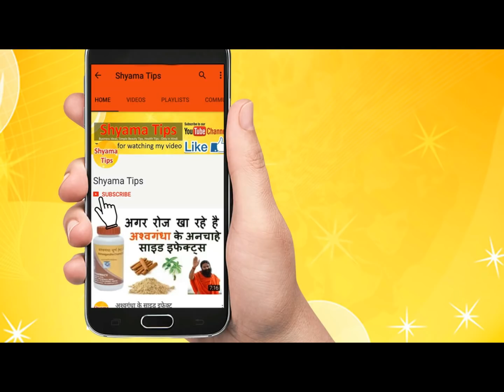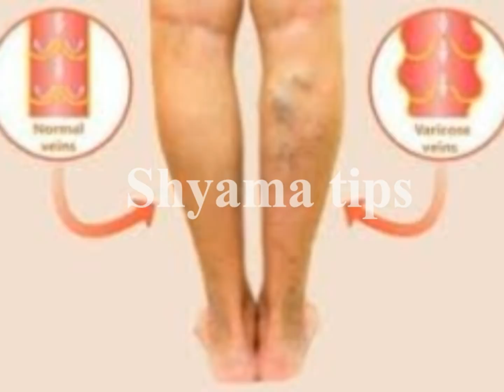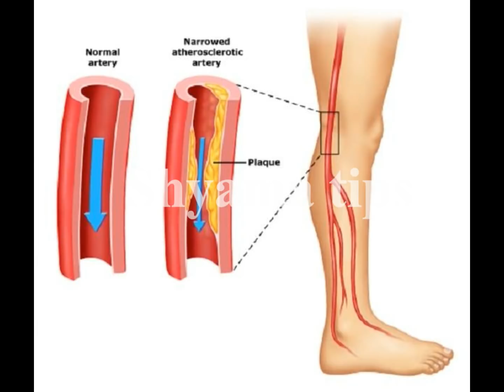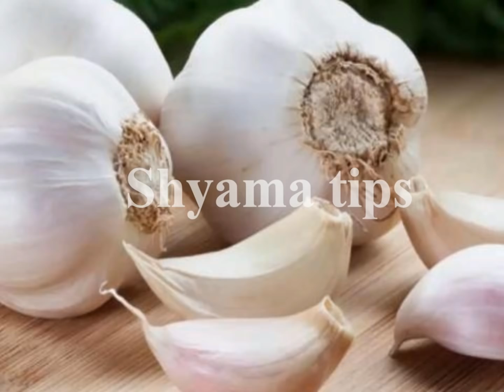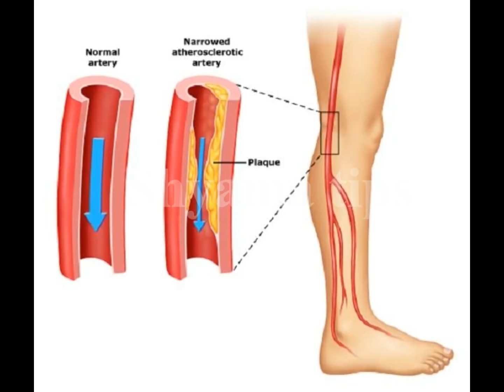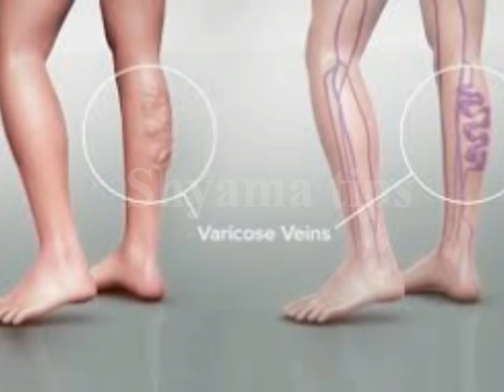Take these things in the problem of vein blockage नस ब्लॉकेज' की समस्या में इन चीज़ो का सेवन करे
Take these things in the problem of vein blockage
नस ब्लॉकेज' की समस्या में इन चीज़ो का सेवन करे

Problems. One acute and serious problem that can occur with deep vein thrombosis is when the clot or part of the clot breaks away and travels to the lungs, causing pulmonary embolism (blockage from a clot in the lung). ... Early symptoms of DVT include swelling, pain, warmth and redness in the involved leg.

Treatment Options for Blocked Veins
Your Guide to Preventing and Treating Blood Clots
These 6 symptoms could mean you have a blood clot
Steer Clear of These 9 Artery and Vein Diseases

blocked veins in legs, vein blockage treatment, deep vein thrombosis, varicose veins, large blood clot in leg, blood clot in leg treatment at home, blood clot in leg pictures, blood clot in hip symptoms, shyama tips, Divya Sharma,be natural, Health Tips for You, HEALTH TIPS HINDI, , Health & Beauty Tips- Gharelu Nuskhe , Home Made solutions gharelu nuskhe, , Health Time, DARK SECRETS, Rambaan Aushadhi, Life Hacks